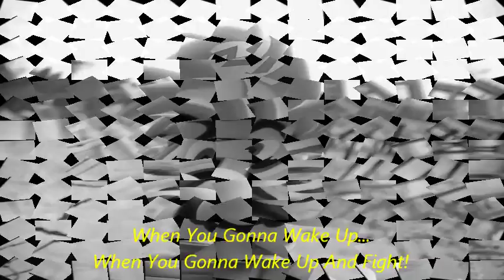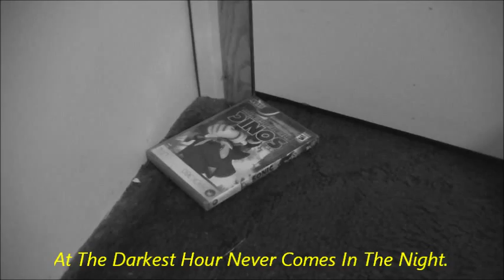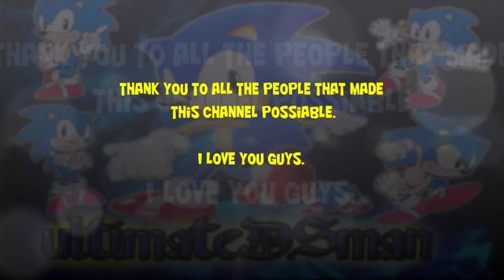UltimateDSfan ~ Sound Of Madness Music Video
I Would Like To Thank All The People That Made This Possible. Without You Guys, I Would Be Nowhere. I Spent Five Days Making This, And Over Eight Hours Went Into This.